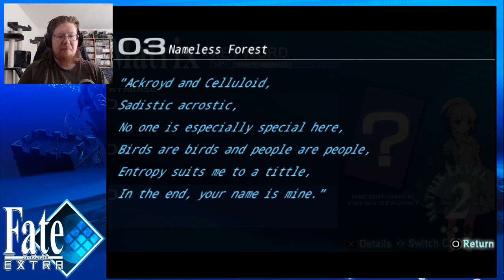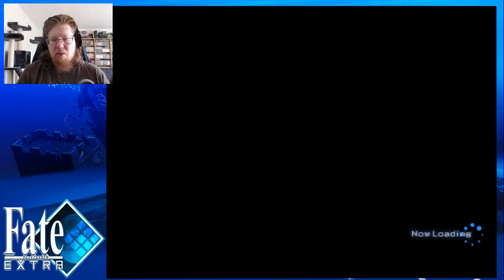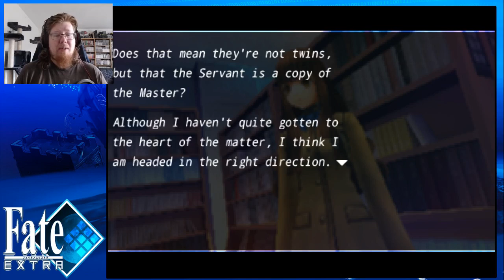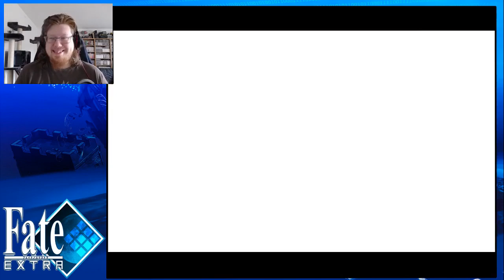Fate/Extra | Me dumb - Part 20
Been asked for a while to play this, so now we step into the digital world of Fate Extra!

Oh shit.

Check out and sub my other channels, they are pretty dead though lol